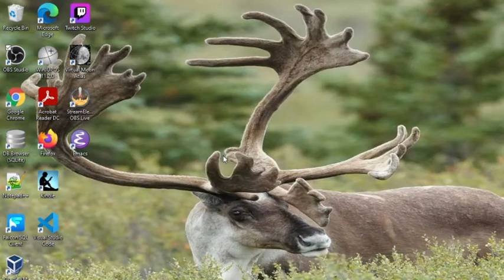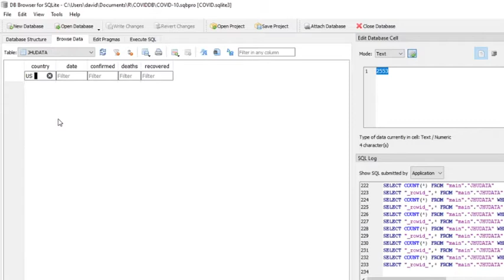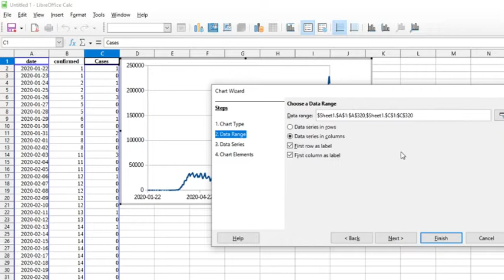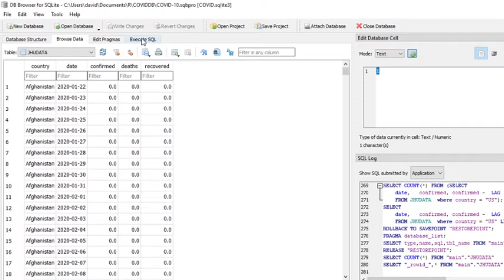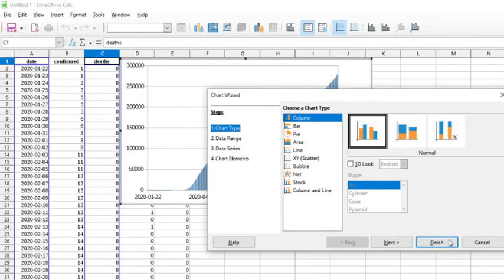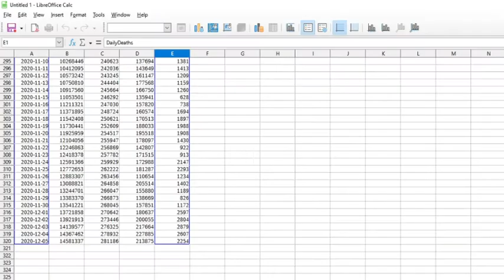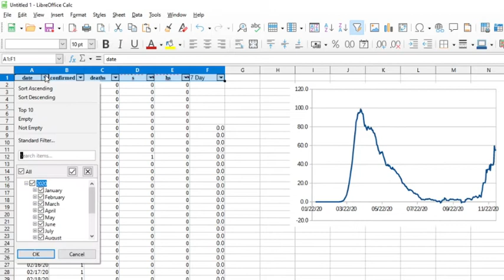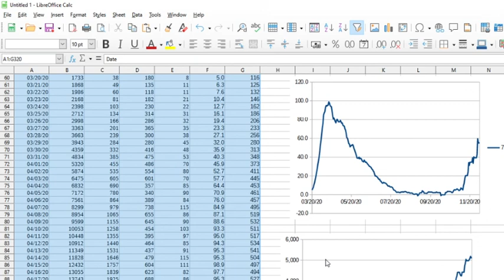COVID-19/SQLite: Calculate Daily Cases and Deaths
We use SQLite/SQL to split out the daily COVID-19 case an death from John  Hopkin's CSSE cumulative totals for COVID-19 cases and deaths.